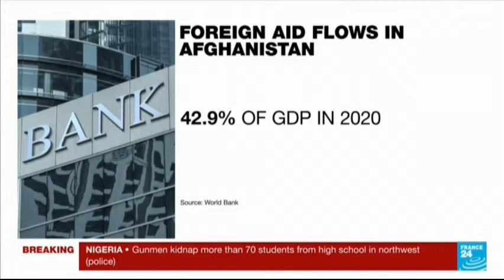Financial Funding Afghanistan 02 September 2021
Financial Funding Afghanistan